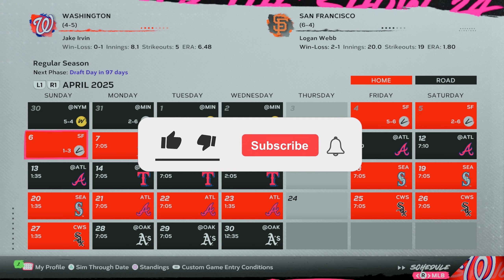JOSIAH GRAY CONCERNS | FIRST PICK DEBUTS | MLB The Show 24 Washington Nationals Franchise Ep. 15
We have a lot going on in this episode of the Washington Nationals franchise. Josiah Gray is causing early concerns, after a bad spring and first start, can he turn the corner here early in the year? Our first draft pick makes his AA debut! How will Edgar Franco look, and can he be the future?

0:00 Intro
1:25 Custom Game Entry
13:31 NL East Update
14:18 Team Stats Update
16:09 Josiah Gray
27:00  Edgar Franco First Round Pick AA Debut
37:20 Scouting
49:08 Trade Offer
50:20 NL East Update
51:08 Team Stats Update Part 2
52:10 Outro